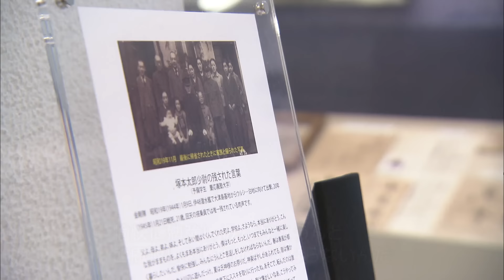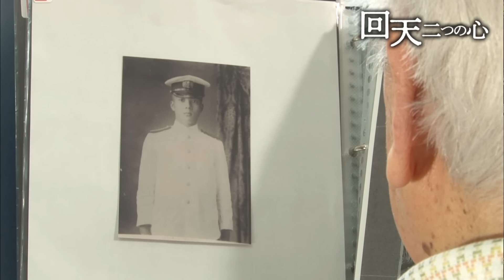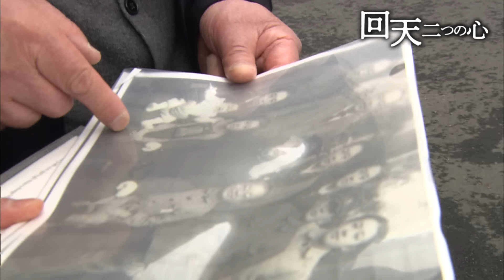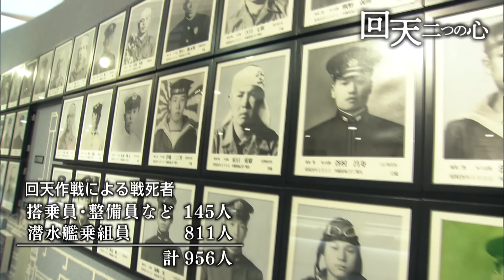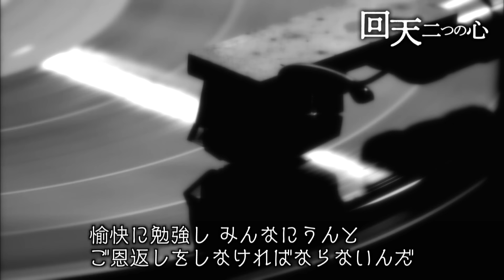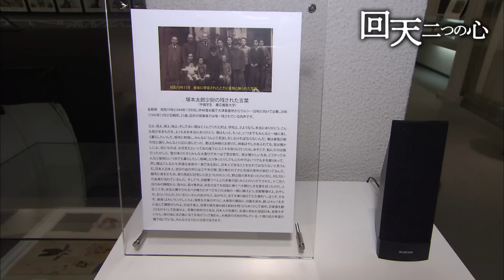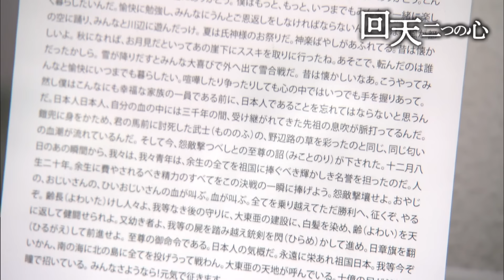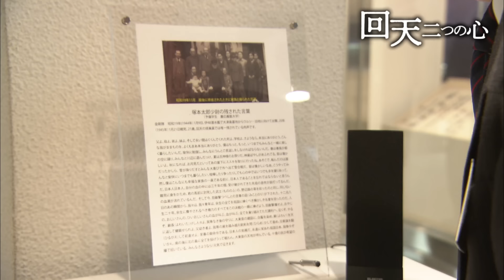「回天 二つの心～出撃前に遺した肉声～」人間魚雷「回天」の搭乗員が出撃前に録音した〝二つの心〟とは…。語り/山根基世（2019年5月24日放送）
塚本太郎は、慶應義塾大学在学中に、学徒出陣で回天搭乗員となった。彼は出撃前、家族に宛てたメッセージを録音していた。そこに込められていたのは二つの心。遺族は、戦友は、そして今を生きる若者たちは、回天搭乗員の肉声を聴き、何を思う…。